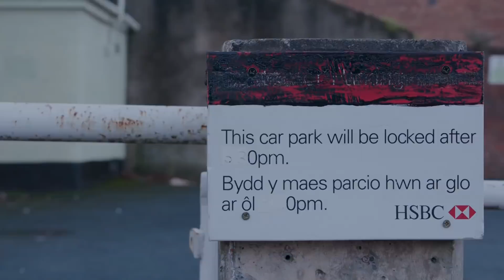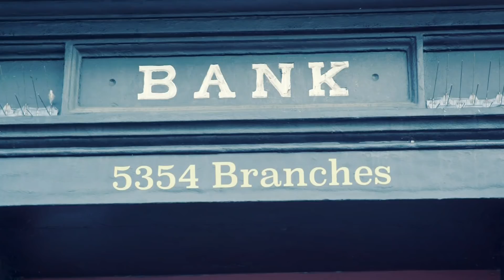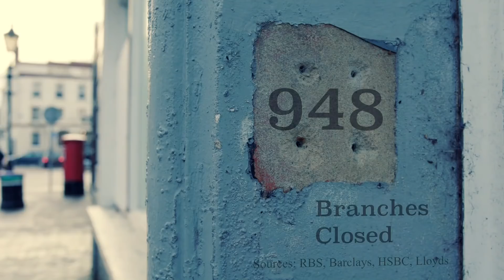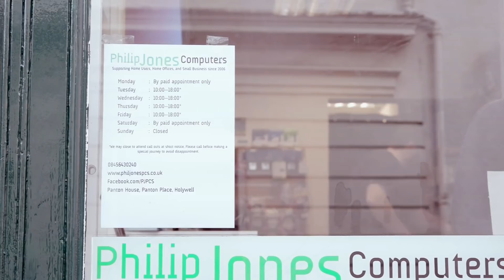The impact of bank branch closures on local communities - BBC Newsnight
Newsnight's David Grossman reports on bank branch closures in the UK.